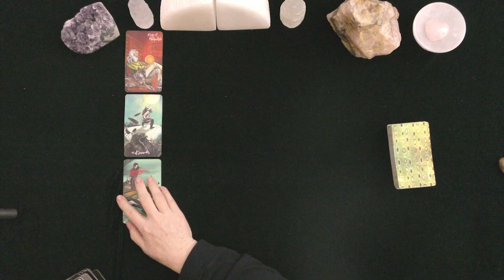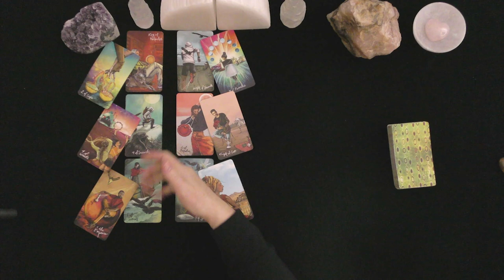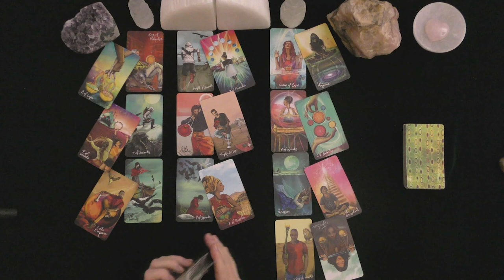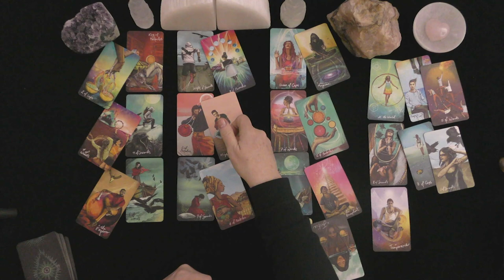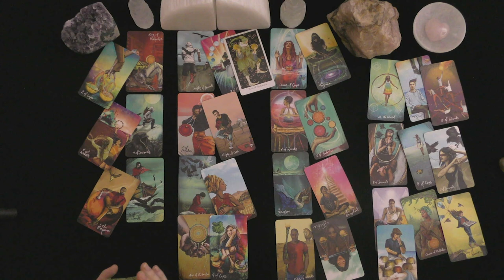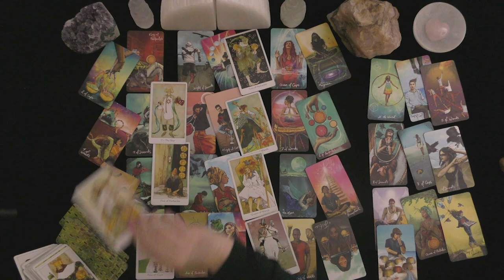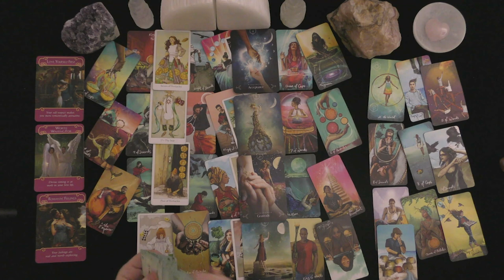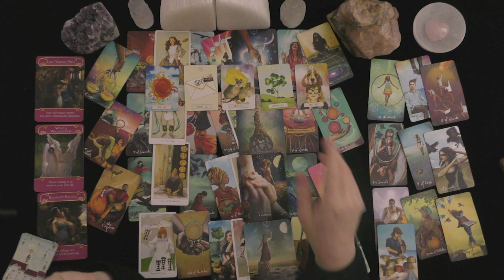GEMINI~GAMES PEOPLE PLAY! EASY ANSWERS!~LOVE TAROT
GEMINI~LOVER FEELS LEFT IN THE COLD!~LOVE TAROT

HOW TO FIND OUT IF YOU WON:
 1. CHECK THE COMMUNITY PAGE ON THE 1st DAY OF THE MONTH

EXTENDED VIDEO LINK FOR THIS VIDEO:
Extended Readings Cover the Following topics:
1. Deep dive into poi'S/lover's emotions, thoughts, intentions, and actions.
2. Deep dive into what is happening in their lives & motivating their actions.
3. Clarify cards that are challenging.
4. Love Messages if your love had the courage to speak their truth.
5. "Shadow" spread reveals POI's person shows their ability to manifest a positive relationship with you.
6.***New Love Card reading ONLY WHEN THE PRIMARY READING AND EXTENDED READINGS ABOUT THE ORIGINAL POI DO NOT APPEAR TO HAVE A CHANCE FOR A GOOD OUTCOME.

5 INDEPENDENTLY VETTED RATING
5.0 RATED! 7504+ REVIEWS 22782 + ONLINE READINGS

OPTIONS INCLUDE{
20 MINUTE VIDEO READING: LOVER'S THOUGHTS FEELINGS, INTENTIONS, & ACTIONS $ 60.
25 MINUTE EX-RETURN VIDEO READING?  $ 75.00
20 MINUTE TELEPHONE READING $ 60.
30 MINUTE EMERGENCY (GUARANTEED WITHIN 24 HOURS OF YOUR PURCHASE TIME LOCAL TO ME. $180.